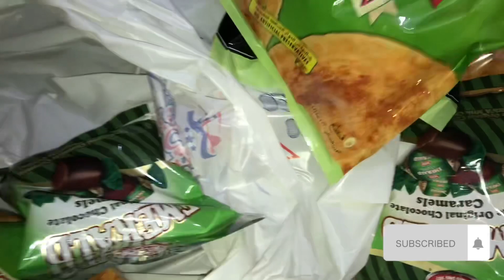Shadi ki sare preparation hogae||Aek sath itne sare kaam||Farhanazvlogs1